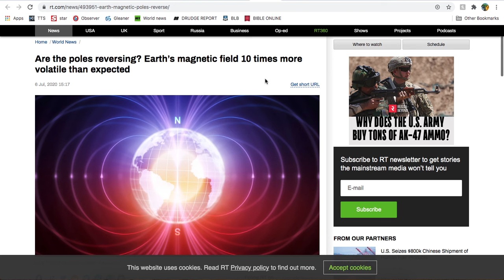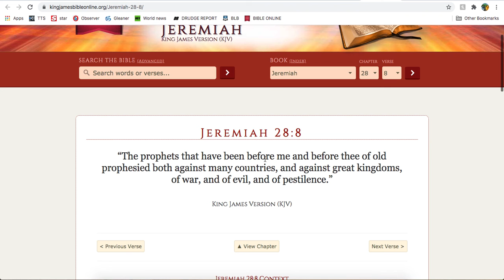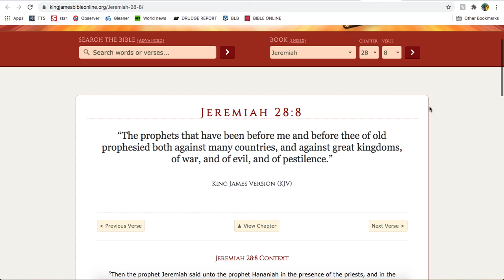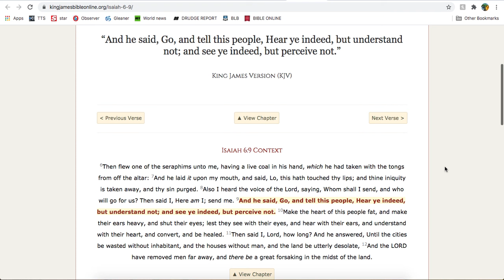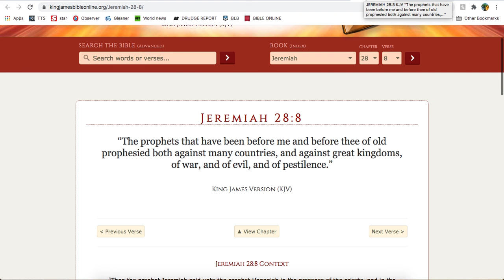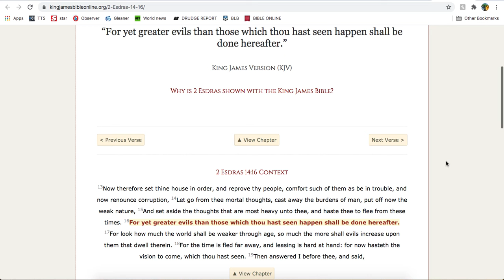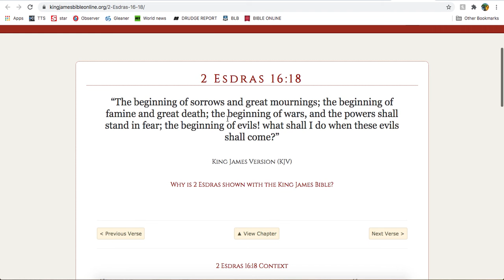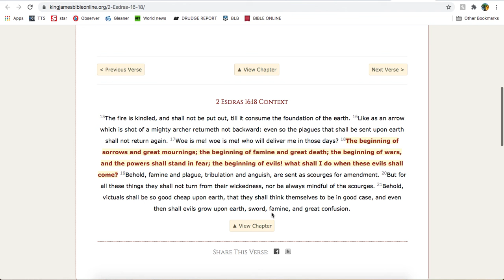2020 Has been hard, but thing will get better